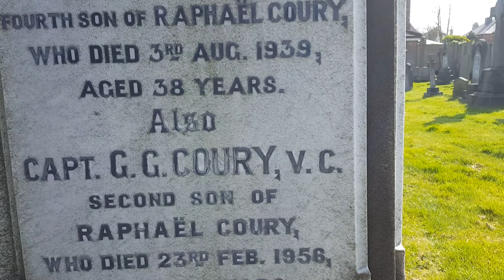Gabriel Coury VC grave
A Victoria Cross recipient in Crosby. Aged just 20 Gabriel braved heavy machine gun fire to save a Major and later survived two air crashes. Sadly he never recovered from his war injuries and didn't make old bones (died aged 60). This is the family grave in Crosby.